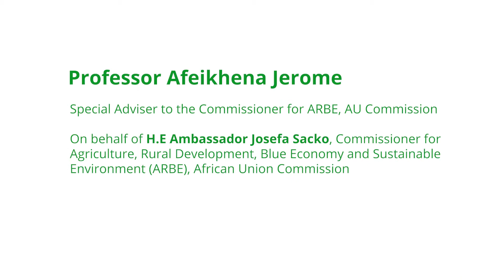Afeikhena Jerome – Growing Needs: Fertilizer in Complex Times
According to the FAO, the food-price index in March reached the highest level since it started in 1990. This comes at a time when the war in Ukraine has pushed the prices of fertilizer up, leading to higher prices in food production and greater food insecurity around the world

Afeikhena Jerome, Special Adviser to the Commisioner for ARBE, AU Commission discussed during OCP Group’s Cultivating Conversation how we can rethink fertilizer supply to address current and emerging challenges, and what impact this has on food security and the entire agri-food system.